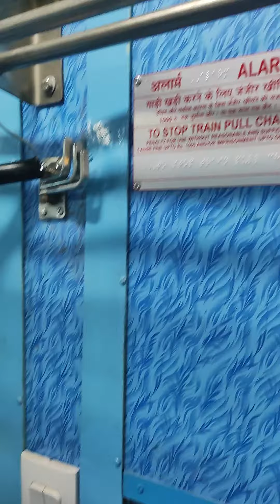passenger train ka daba kitna aacha Bihar me train ka safar